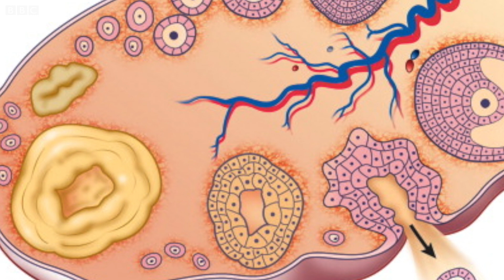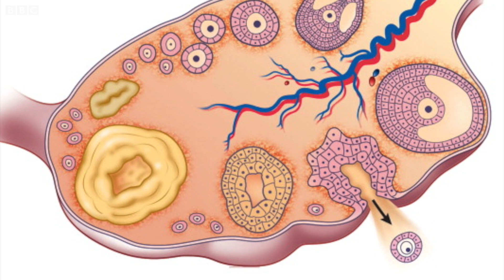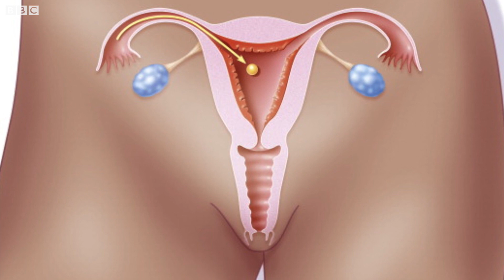மாதவிடாய் மன அழுத்தம்: தெரிந்துகொள்ள வேண்டியது என்ன? how to deal with stress during menstruation?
பெண்களுக்கு மாதவிடாய் ஏற்படுவதற்கு ஐந்து முதல் ஏழு நாட்களுக்கு முன் இந்த காலகட்டம் துவங்குகிறது. உடலில் ஏற்படும் மாற்றங்கள் பெண்ணுக்கு மனதளவில் அழுத்தத்தை ஏற்படுத்துகிறது.

மாதவிடாயின்போது குறிப்பிட்ட ஒரு பொருளை சாப்பிட விருப்பம் அல்லது வெறுப்பு, கோபம் வருவது, படபடப்பு வழக்கமான நடவடிக்கைகளில் வித்தியாசம் ஏற்படுவதை கவனிக்கலாம்.